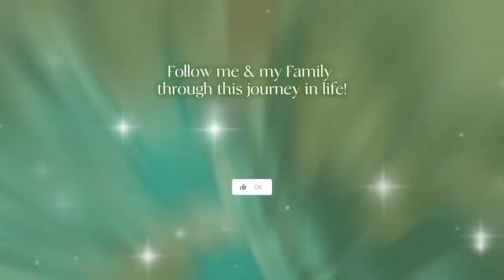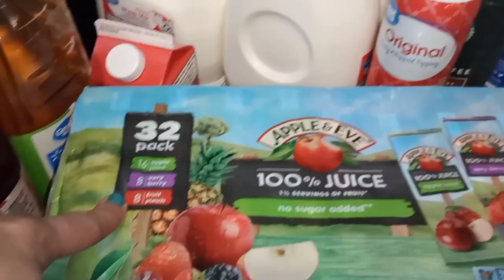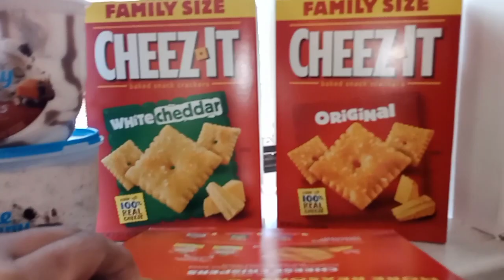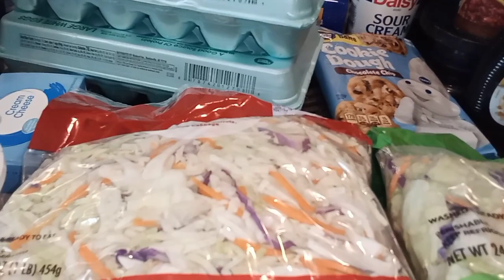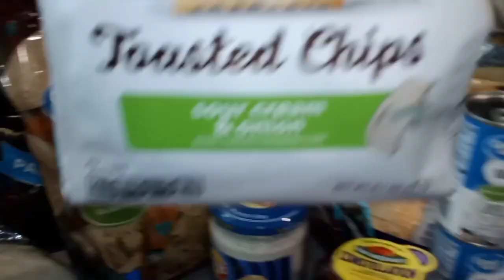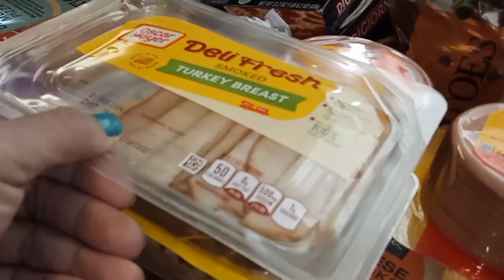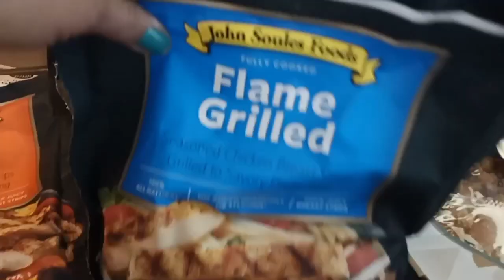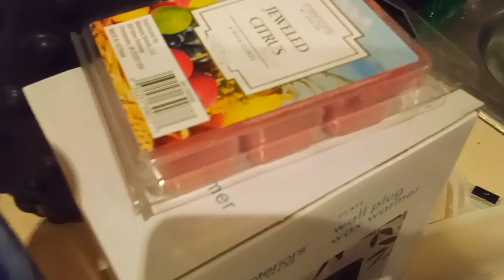SHOP WITH ME//WALMART 2O24 MONTHLY GROCERY HAUL//VibinwithNeecee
Hey everyone today I took another trip to walmart to get groceries for the month for a family of 3.This is my 2 time purchasing a large#groceryhaul I hope you like the video I will see you all on the next one.😊vlog